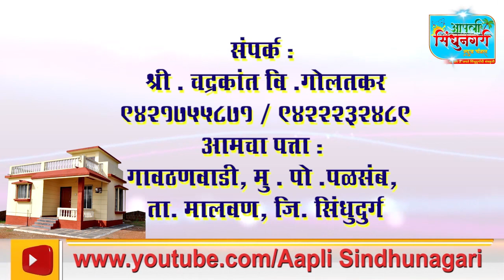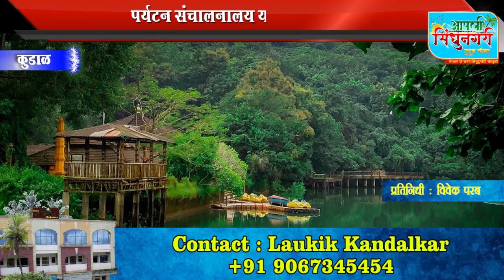पिंगुळीतील ठाकर आदिवासी कला आंगण येथे पर्यटन कार्यशाळा संपन्न | Aapli Sindhunagari